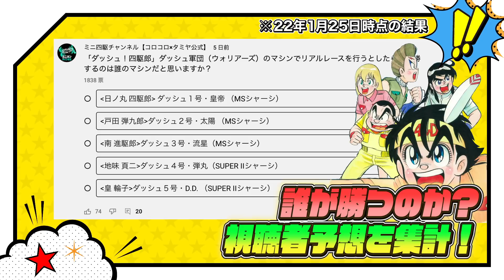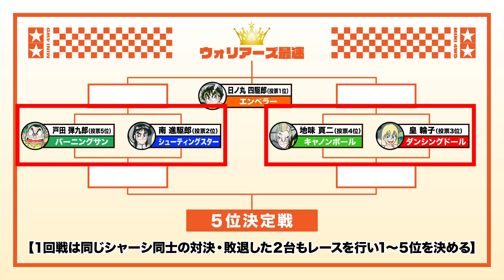【ダッシュ！四駆郎】ウォーリアーズ最速決定戦！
「ダッシュ！四駆郎」ウォリアーズのマシン5台が集結！
禁断のチーム内対決 第２弾　No.1はどのキャラのマシンか！？